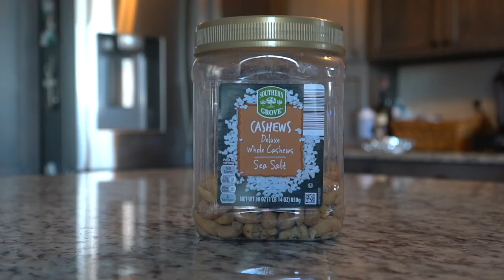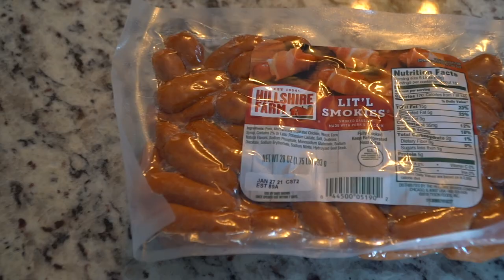Does Keto Diet Actually Work? - Why are you still fat on keto! (It might be wrong for you explained)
In today's day and age, you see new diets and quick weight loss shoved down your throat like a magic pill! They are not! You must track what your putting in your body to know if the keto diet actually works for you.

Your vision to lose weight and get shredded is a part of your life that you cannot leave up to chance! It is much too important to yourself and those around you!

So stop treating it like a passive activity! It's not! It is the focal point of your whole life.

If you can't control what you put into your body how do you expect to control anything else? How do you expect the people around you to trust you if you cannot even trust yourself?

If you're looking for some REAL adversity in your life to help you grow, and want a custom program to do so, click the link below and hop on mine! It is not for the faint of heart and I only take on clients who TRULY want to change.

 - Train the internal and the external will come as a by-product!
- Come change your mindset forever and watch yourself TRANSFORM into a disciple of discipline

Included:
- Personalized macros and my KEY tools on how to use them to ELECTRIFY your mind
- Personalized workout routine and how to clear your mind with it
- Access to group coaching calls every Sunday at 1 pm CST. We discuss goals, SMASH through your limiting beliefs, and set you up on the right trajectory for the oncoming week.
- 24/7 messaging with me
- Accountability by me. I can see everything you eat. That way there will be NO MORE EXCUSES on why you're not living to your highest potential.
- Access to our mindset group where you can connect with other members, make posts on the struggles your going through this week and meet other people on the same journey as you.

Your new life is in your hands. I'll provide you the tools you just need to take the action...

Are you ready to change?

Or are you ok living is this pain longer?

Limited Spots available each month!

PLEASE comment any questions or contrary thoughts down below! I will reply to every single one of you!

CREATE YOUR DAILY PRODUCT

Vidoe Tags:
keto diet
keto recipes
keto bread
diet vlog
diets to lose weight fast
diet plan
meal prep ideas
meal prepping for beginners
meal prep for muscle gain
fat loss meal prep
fat loss tips
fat loss motivation
fat loss workout for women